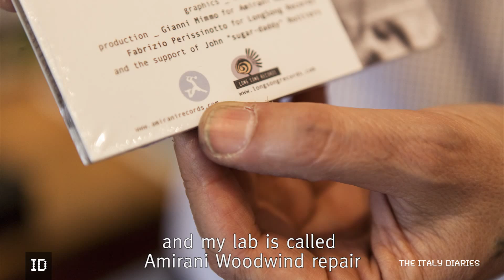The Italy Diaries - The Sound Inside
The Sound Inside
«Whenever I'm asked "what is your job?" I say "brass repairer" and people just stare at me. My grandfather was a brass player, my uncle was a trumpet teacher, music was always there in my life. But I always tried to see what's inside, I was attracted to the inner life of instruments and so I took this road.»

 «Quando la gente mi domanda "Che lavoro fai?" Io dico "riparatore di strumenti a fiato" tutti dicono "ma...". Mio nonno suonava gli ottoni, mio zio era professore di tromba e la musica è sempre stata parte della mia vita. Ma io l'ho sempre vista da dentro, sono sempre stato attratto da quello che c'è dentro agli strumenti. E quindi sono andato avanti su questa strada».

With Gianni Mimmo. By Vince Cammarata, Guido Mariani. Shot in Pavia, Italy.